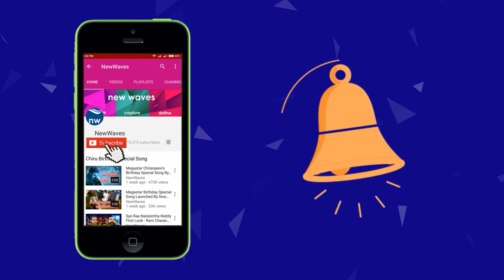Janasena Leader Kiran Royal About Local Elections | Pawan Kalyan | New Waves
janasena leader kiran royal about andhra pradesh local elections.